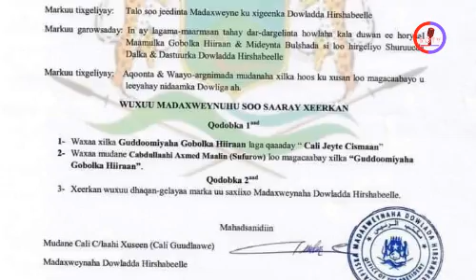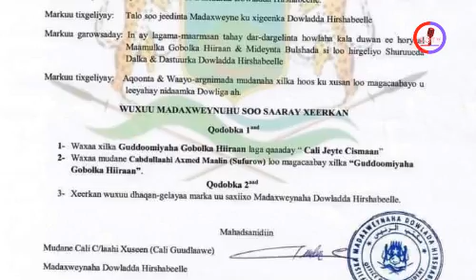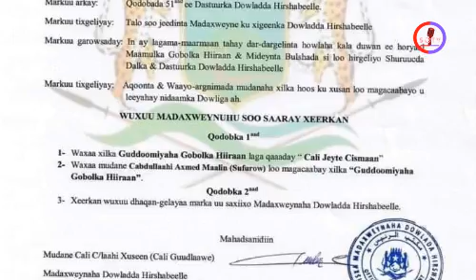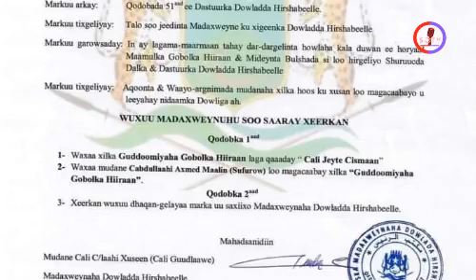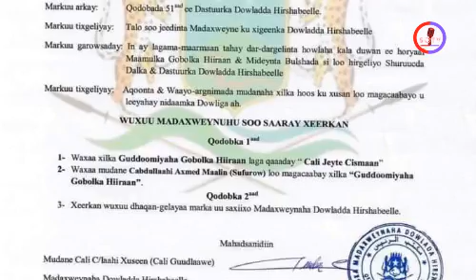DEG__cali jayte o xilki laga qaaday &sabab yaab leh &dagal |somaliland o qorshe cusub heshay lascano